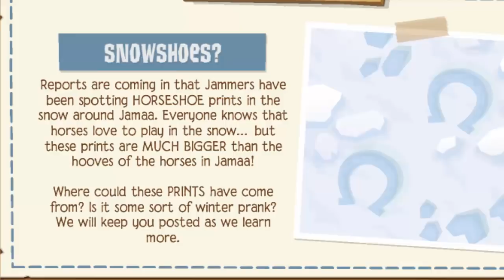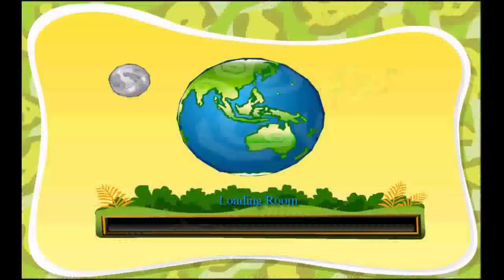THIS is the new AJ Animal.. (NOT Unicorn!) ll Animaljam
★Open Me★
A lot of discussion is going on about the clue Animal Jam HQ wrote in the Jamaa Journal recently, but a lot of them are not logical! What do you guys think? Tell me your opinions in the comment section.